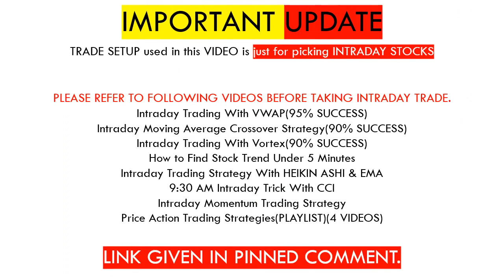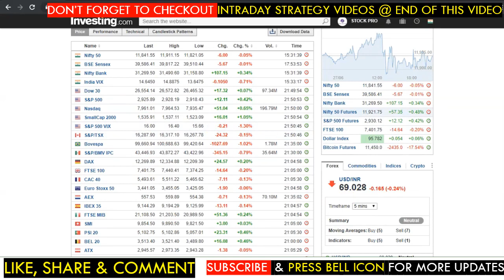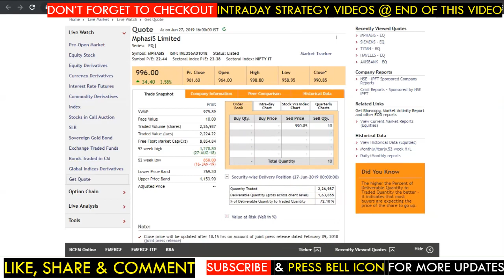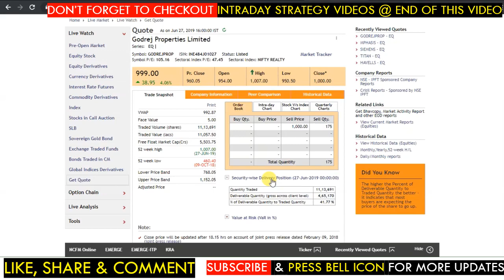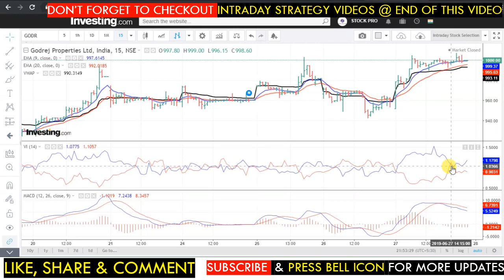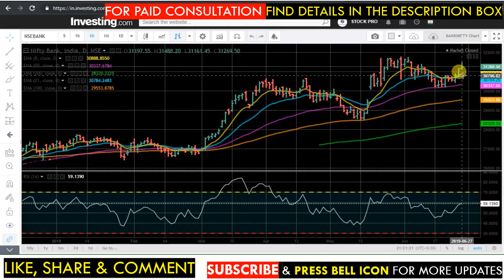Stocks in News | Intraday Watchlist | Market Today | 28 JUN | 2019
#190 Stocks in News | Intraday Watchlist | Market Today | 28 JUN | 2019
In this video, we will discuss intraday trade setup, stocks in the news, sectors to focus, Stocks watchlist, NIFTY & BANKNIFTY option chain analysis for next trading day 28 JUN 2019. Don't miss out.

Important Update:
9:30 AM Intraday Trick With CCI

Topics Covered In This Video:
1. Latest Share Market News
2. Latest Share News
3. Latest Share Market Tips
4. Latest Share Market News In Hindi
5. Latest Stock Market News
6. Latest Stock Market Recommendations
7. Latest Stock Market News India
8. Latest Stock News India
9. Multibagger Stocks 2019,
10. Best Share market tips
11. Best Stock market tips
12. FREE SHARE TIPS
13. Intraday Stocks 28 JUN 2019
14. Stock Watchlist 28 JUN 2019
15. Latest Share Recommendations,
16. Market today,
17. Intraday Live Trading,
18. Live trading intraday